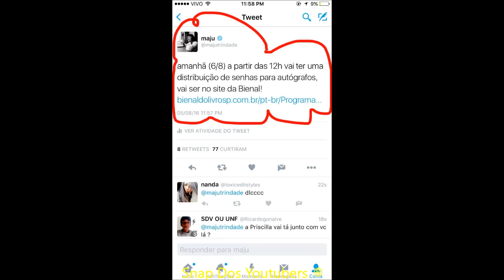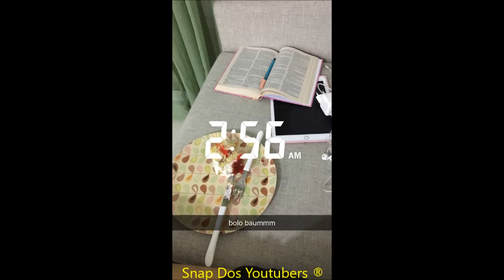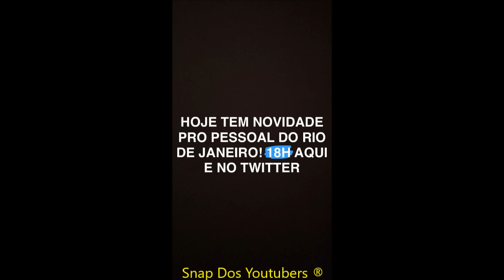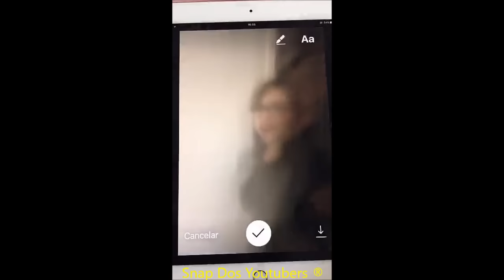MAJU ASSUSTANDO A PATHY + ZUANDO COM A BRUNA, PATHY, IGÃO E COCIELO | Maju Trindade